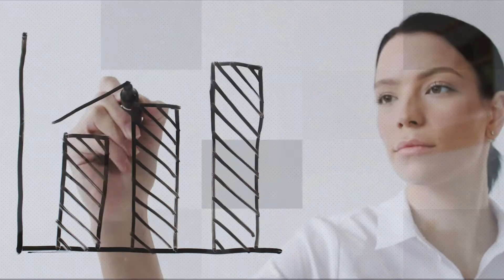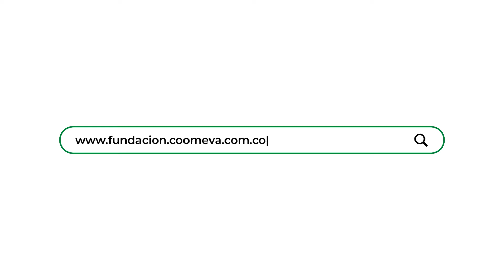Tengo mi negocio con ventas iniciales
a eres un emprendedor y quieres identificar nuevas oportunidades para aumentar tus ventas, mejorar tu discurso empresarial y transformar tu negocio digitalmente. Descubre más en fundacion.coomeva.com.co